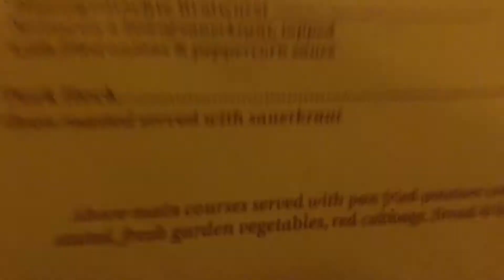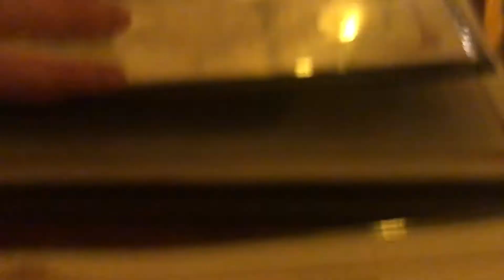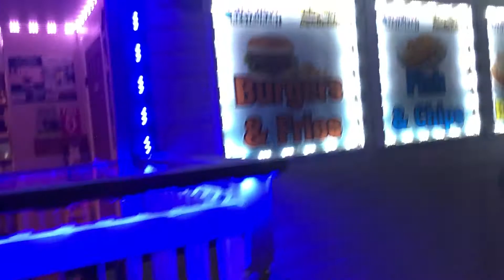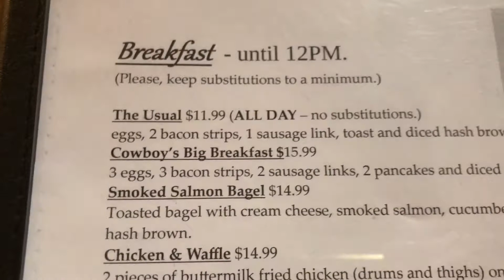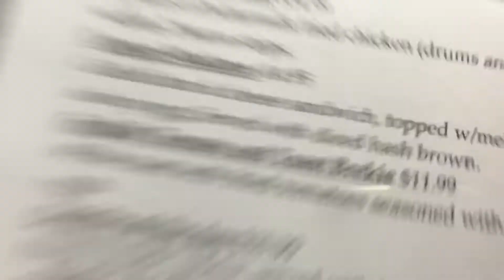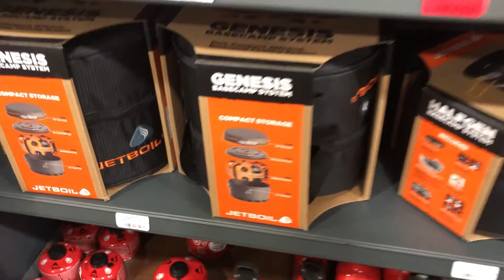Weekend Hotspring getaway - VLOG_064 - NOV 22-23, 2019